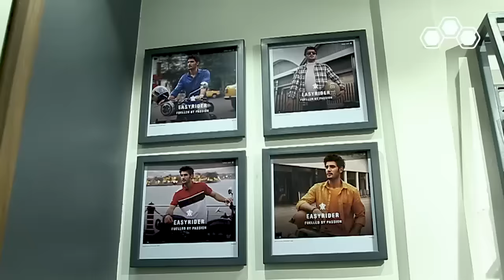Turtle Konnagar | Store Promo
Turtle Marching On.
Shop Across a Range of Exclusive Menswear Apparel and Accessories, all under one Roof!
Check us out at -  166, Criper Road, Konnagar, Hooghly, West Bengal 712235